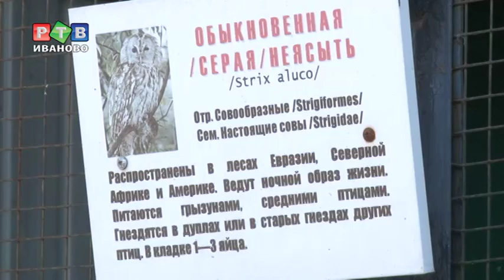Любовь и совы